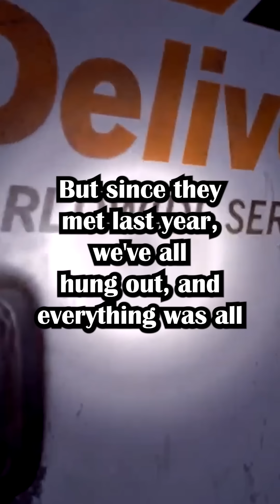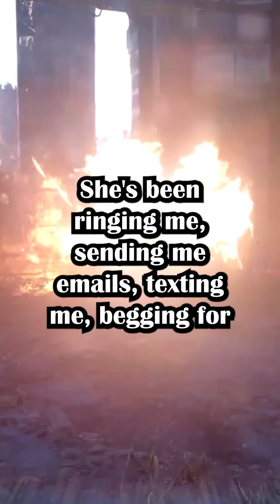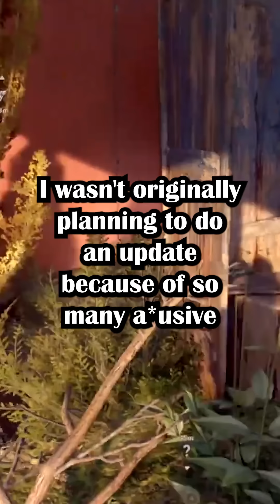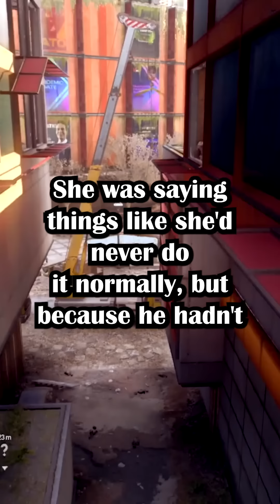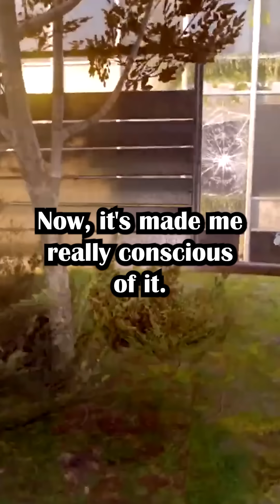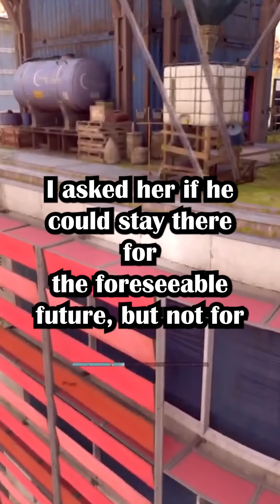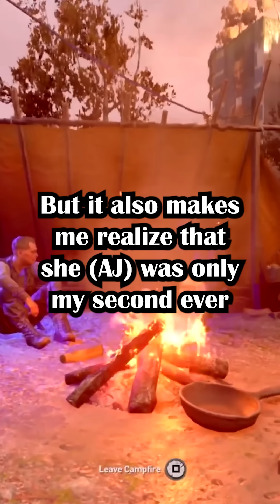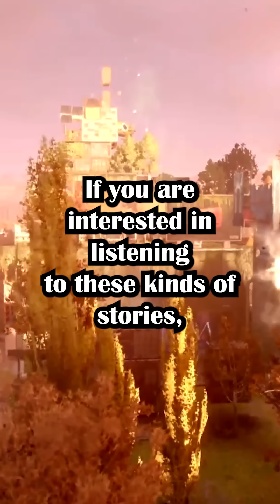OP Finds Out His Fiance Cheated On Him. With His Son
I (37M) found out my GF (25F) cheated on me with my son (20M) and I want to cut them both off but they're begging me to forgive them both? (now deleted account on r/relationship_advice)

Gameplay by @YourASMRFriend